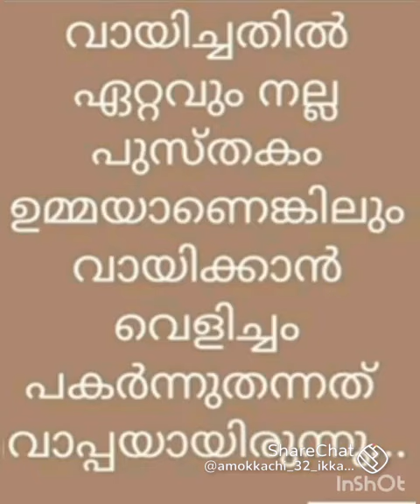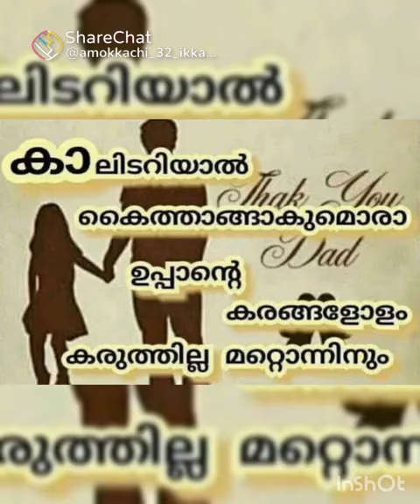uppa | father | ഒരു അടിപൊളി song ആരും കേക്കാതെ പോവരുത്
Video from Iqbal